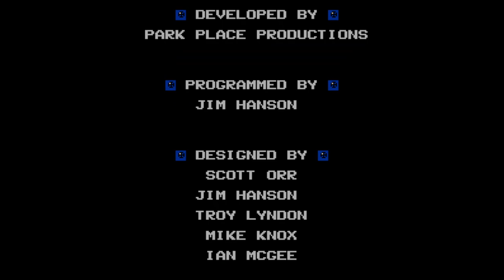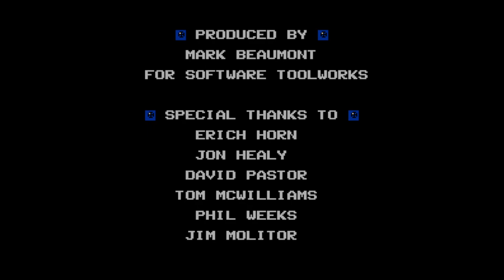Roundball - 2 on 2 Challenge - Nintendo Entertainment System - Intro & Title Screen